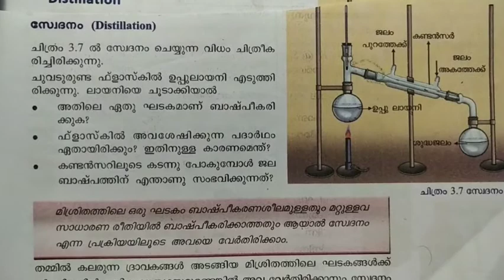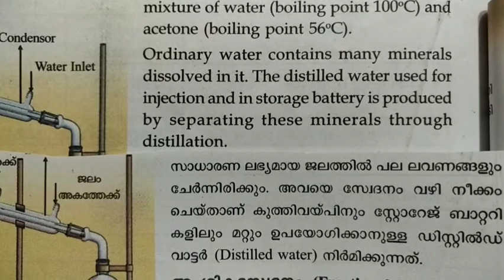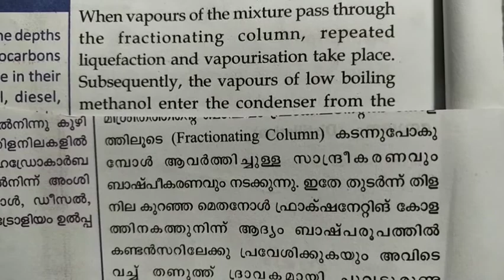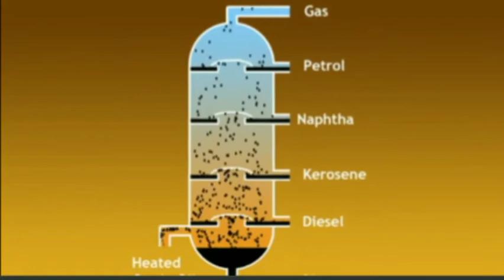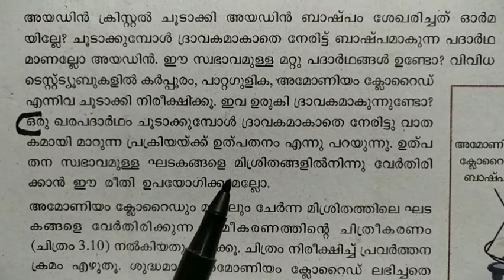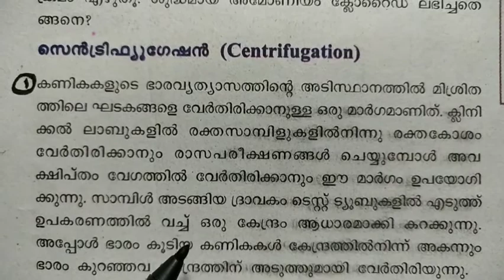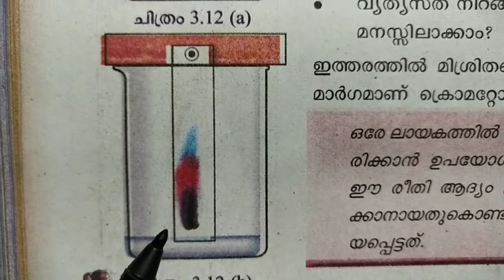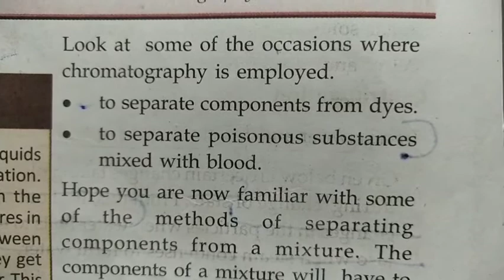Standard 8 Chemistry Chapter 1 English Medium Part 5